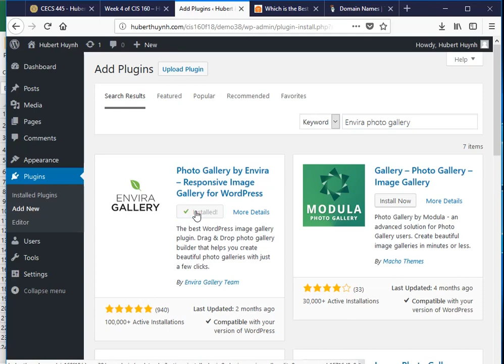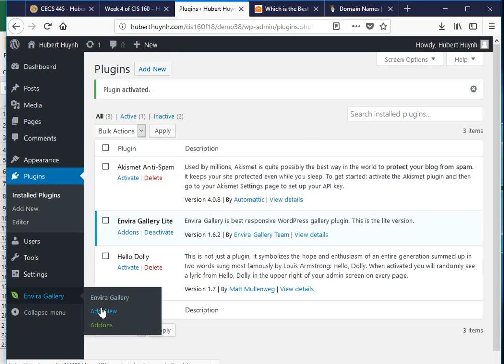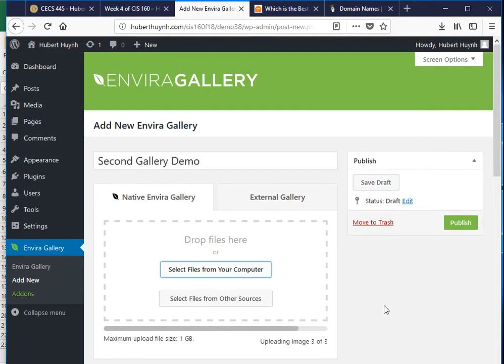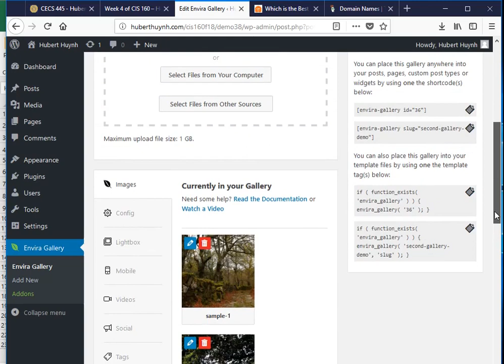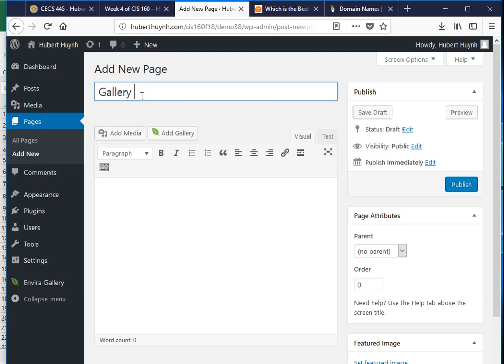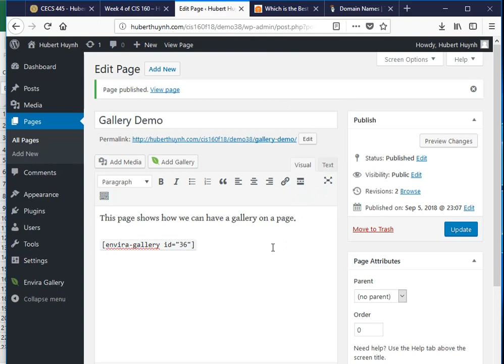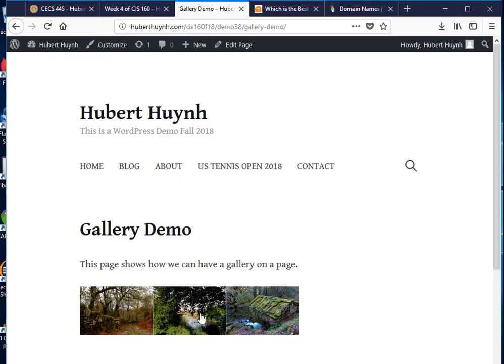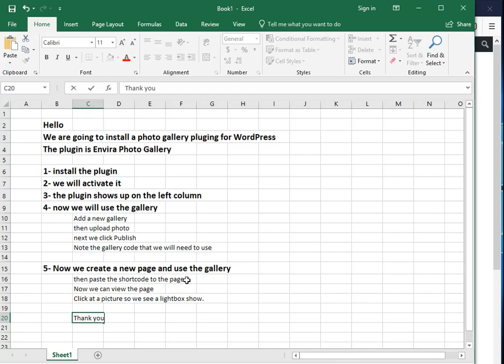How to install and use Envira Photo Gallery plugin with WordPress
This video shows how we can install Envira Photo Gallery for WordPress and create a photo gallery. Then we can display the photo in a WordPress page. This video is for WordPress beginners